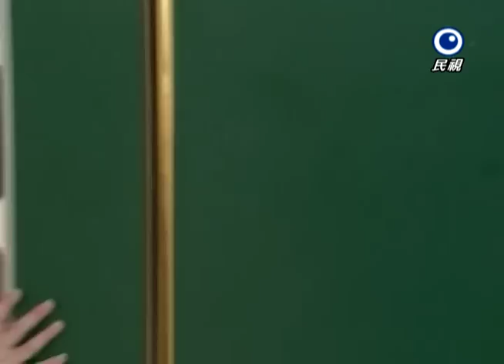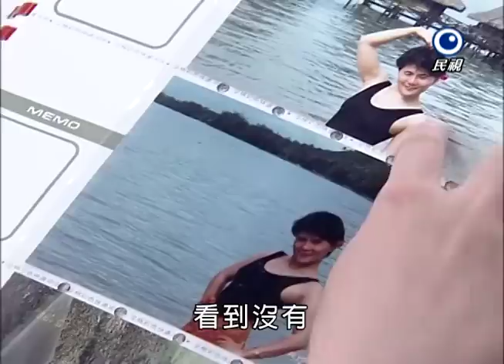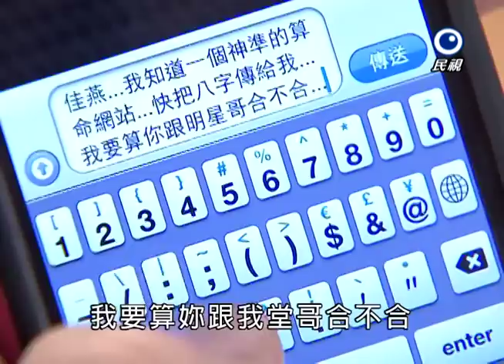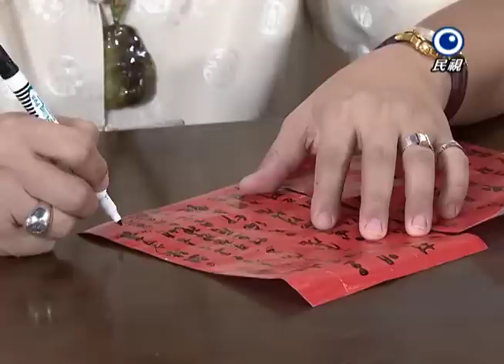風水世家 Feng Shui Family Ep 011